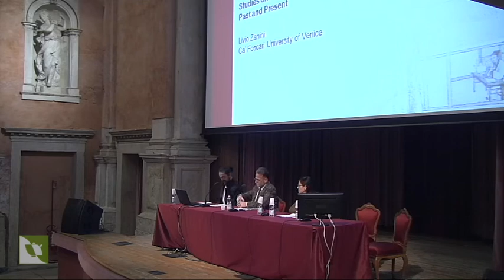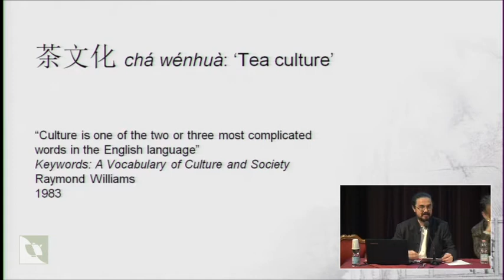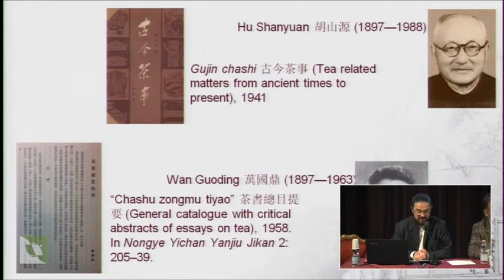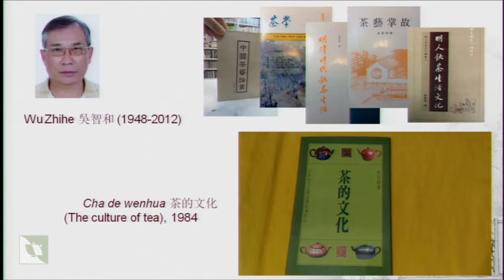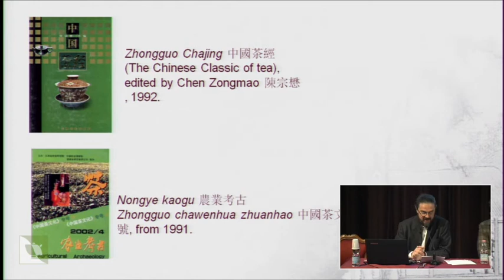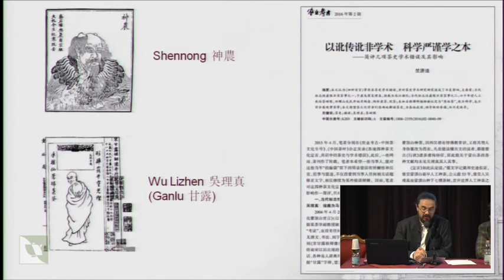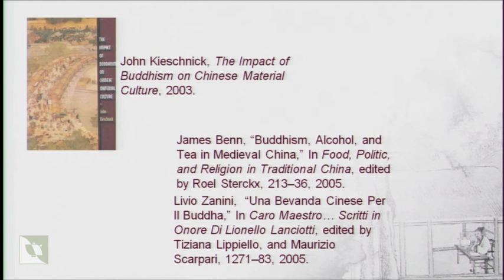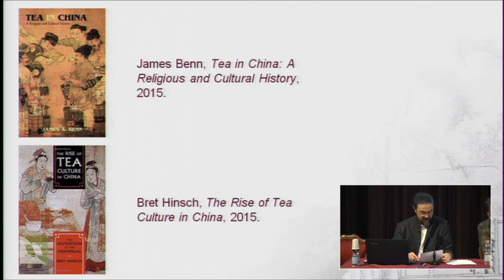"Studies on Chinese Tea Culture: Past and Present", Livio Zanini, The Culture of Tea in China 2017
International colloquium The Culture of Tea in China
November 18th 2017, Venice - Italy
Livio Zanini
Ca’ Foscari University of Venice
"Studies on Chinese Tea Culture: Past and Present"